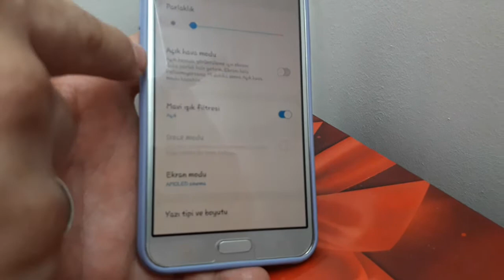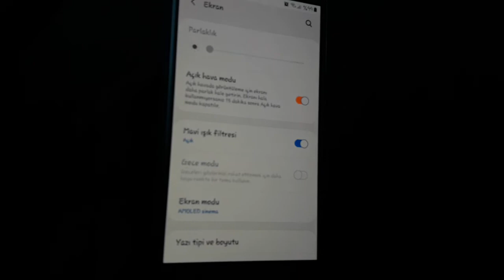Güneşte telefon ekranı görünmüyor (çözüldü) | Phone screen not visible in the sun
güneşte telefon ekranı net olarak gözükmemekte yani telefon ekranı katarakta,  birçok kişi bunu sorun olarak görmekte. bunu tecrübe edenlerin bende dahil çok zor duruma kaldığını biliyorum. Umarım faydalı bir video olur.

Samsung Özellikler